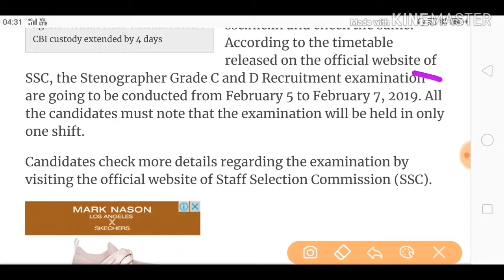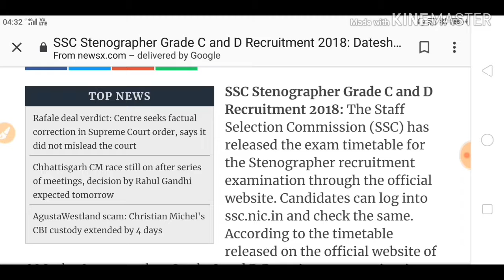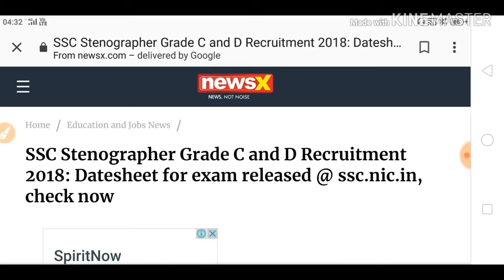SSC STENOGRAPHER GROUP C AND GROUP D EXAM IS FROM 5TH TO 7TH FEBRUARY 2019